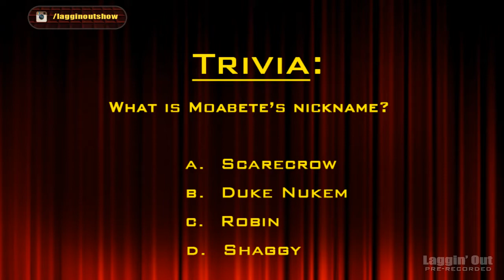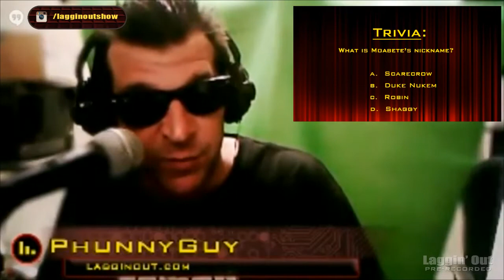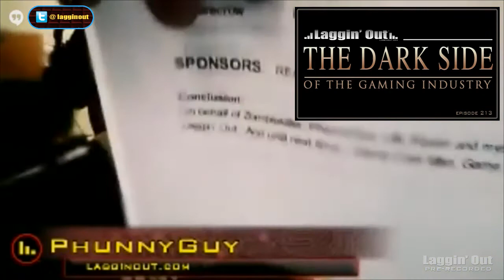Laggin Out 213: The Dark Side of Gaming, Part I (S02)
The crew doesn't pull any punches in this show!  They seriously criticize some big time publishers as well as each other.  Will this show be the end of PhunnyGuy & Chieftain's gaming careers?